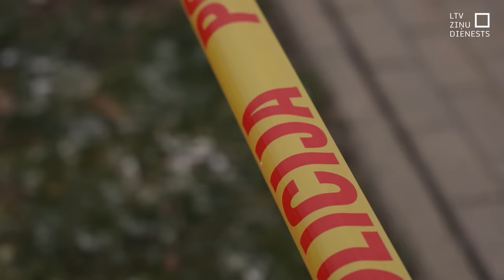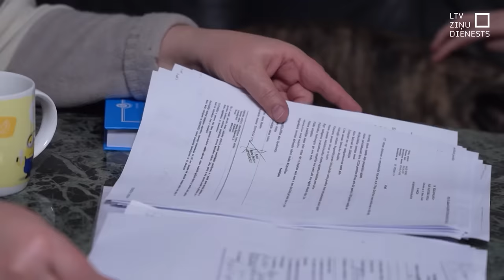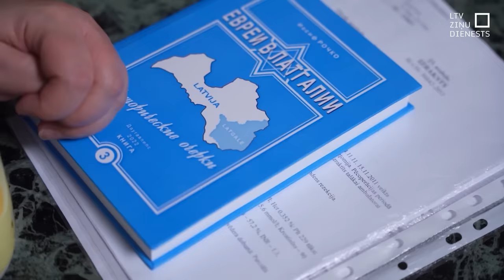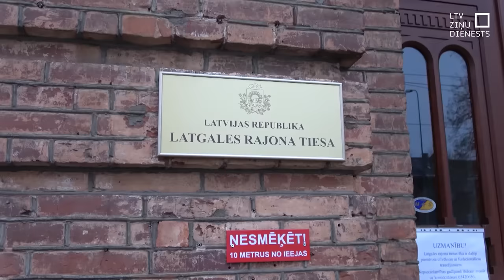Uzņēmēja nāve Rēzeknē: strīds, kas pārauga slepkavībā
Vakar zemes klēpī guldīts uzņēmējs, Ludzas novada domes deputāts Andris Ļubka. Pēkšņā, publiskā vietā gaišā dienas laikā notikusī slepkavība Rēzeknē atstājusi daudz neatbildētu jautājumu. Savu versiju par notikušo intervijā Latvijas Televīzijai atklāj aizdomās par slepkavību aizturētā Igora Haita dzīvesbiedre un viņa šoferis – arī aizdomās turētais, kuram gan nav piemērots ar brīvības atņemšanu saistīts drošības līdzeklis.
Šāda ir vienas puses versija par notikušo. Andra Ļubkas ģimene un darba kolēģi no intervijām atteicās. Tomēr, vai abi vīrieši iepriekš tiešām nebija pazīstami un traģēdija notika, attīstoties notikumiem, – skaidro policija. Daudzus jautājumus rada ieroča esamība. Igors Haits iepriekš policijas redzeslokā nav bijis.